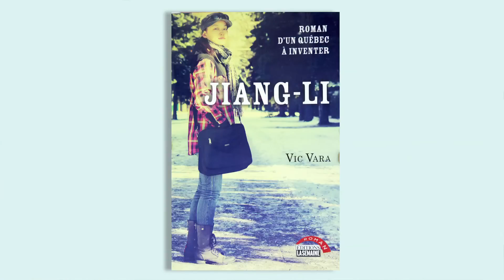Claude Bariteau. Livre 6. Jiang-Li ou comment véhiculer les idées (...)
« Claude Bariteau. Livre 6. Jiang-Li ou comment véhiculer les idées du Rassemblement pour l’Indépendance du Québec (RIQ) par le roman? »

Monsieur Bariteau est professeur retraité du département d’anthropologie de l’Université Laval  (Québec, Canada).

Date : 23 septembre 2015 (Québec)

Direction des entrevues : Frédéric Benjamin Laugrand
Caméra : Emmanuel Luce
Son : Anthony Melanson